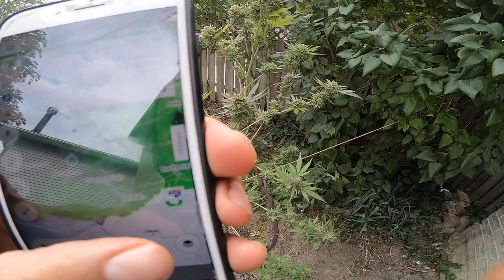Its Gon' Rain!!! Outdoor Grow Update Week 9 Flower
Do I Harvest Today or Bare the thunderstorms over the next few days?